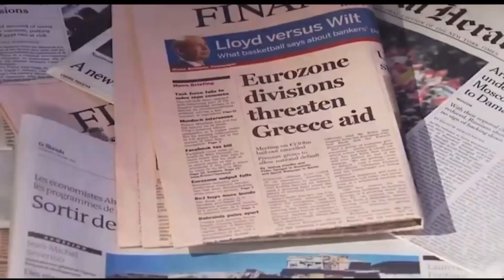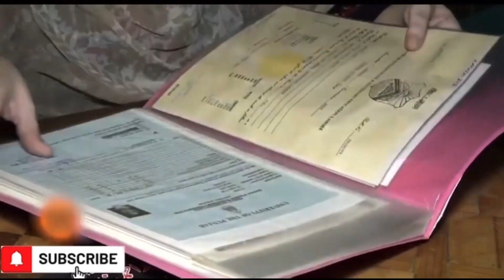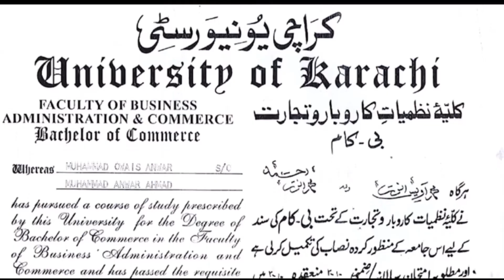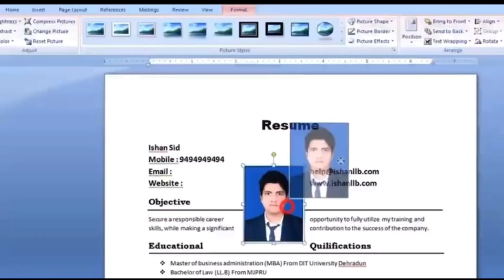How Unemployment is increasing in Pakistan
Your Quires:
unemployment in Pakistan
unemployment rate in Pakistan
causes of unemployment in Pakistan
jobs in pakistan
unemployment
unemployment rates in pakistan
unemployment in pakistan essay
reasons of unemployment in pakistan
unemployment in pakistan in urdu
why unemployment in pakistan
unemployment in pakistan 2022
how to reduce unemployment in pakistan
unemployment causes in pakistan
cause of unemployment in Pakistan
how to control unemployment in Pakistan